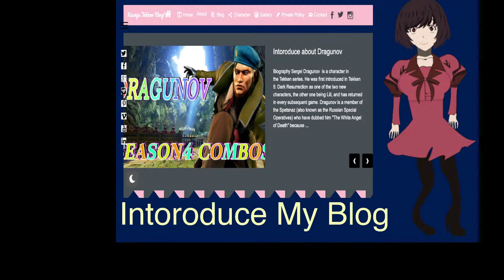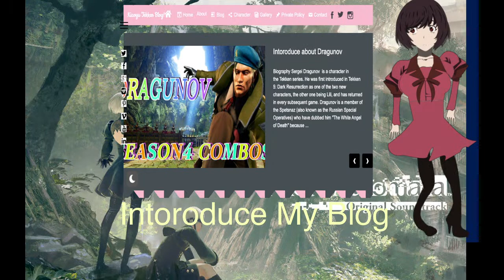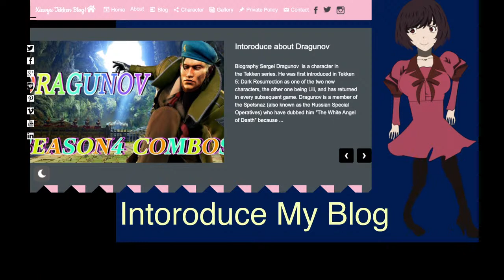Wellcome to My Blog